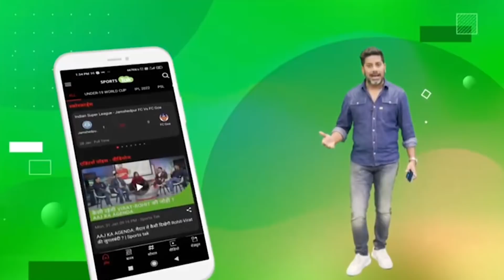Umran Malik नहीं बल्कि SRH के इस गेंदबाज से हैं Daniel Vettori Impress, बोले देंगे Selection Option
Daniel Vettori heaps praise on the star SRH pacer. Vettori believes the left-arm pacer will give selection headache to coach Rahul Dravid and captain Rohit Sharma.